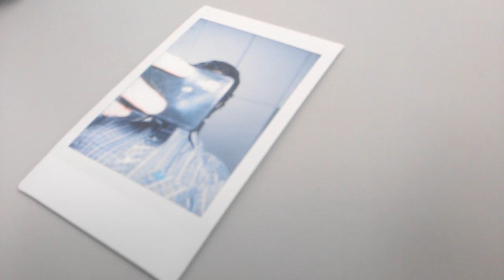Fujifilm Instax Mini 8 Physique and Imaging Performance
The Fujifilm Instax mini 8 is an instant camera that determines the best brightness for taking a picture, and informs you of the suitable setting by lighting the corresponding lamp.